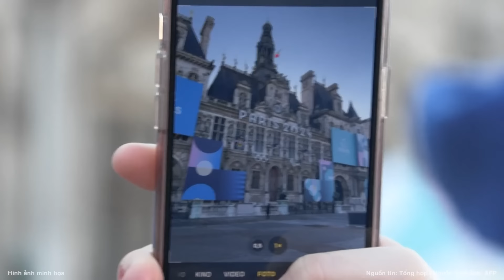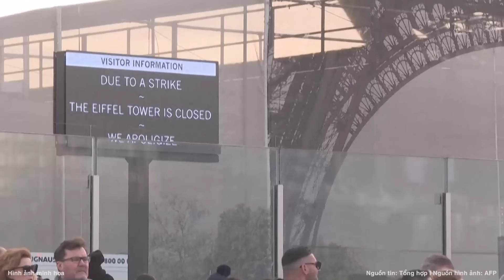Máy bay chở Phó tổng thống Malawi rơi, toàn bộ 10 người trên chuyến bay thiệt mạng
Phó Tổng thống Malawi Saulos Chilima và 9 người khác, bao gồm cả cựu đệ nhất phu nhân Shanil Dzimbiri, đã tử nạn khi chiếc máy bay chở họ bị rơi ở dãy núi Chikangawa.